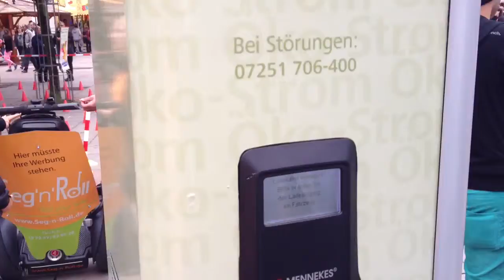Sep 15, 2013